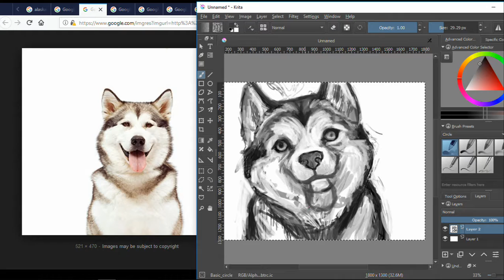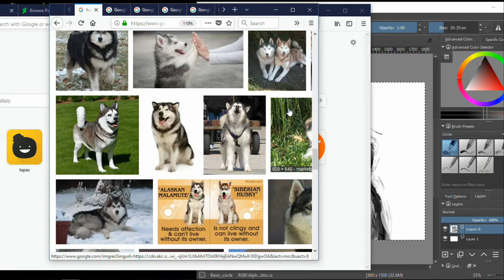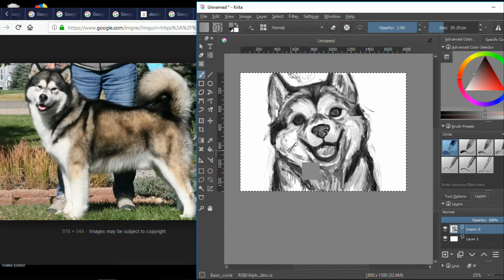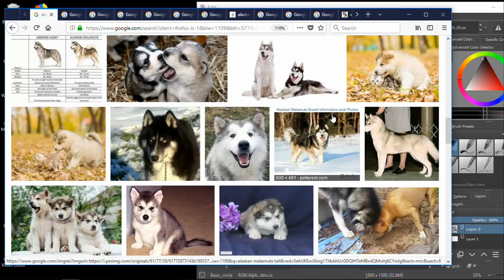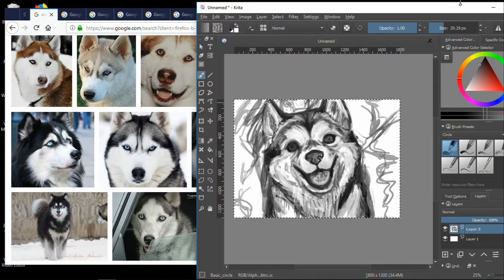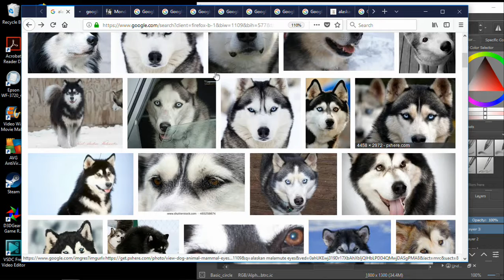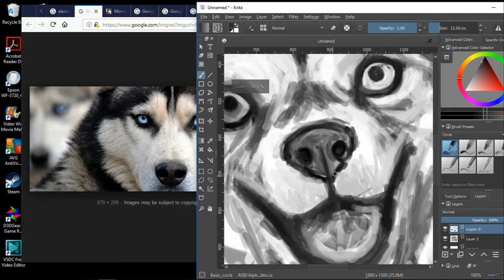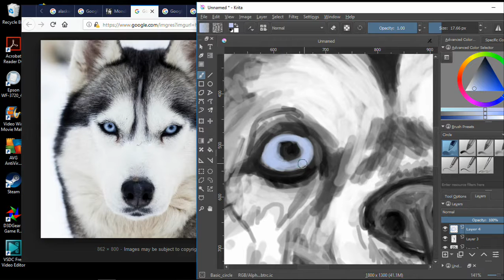Malamute Husky Painting (Krita)_Part 2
Well this is me painting a Malamute Husky on Krita.
It took me around 3 hours a 12 minutes.
(Yes I know there's is no sound.)